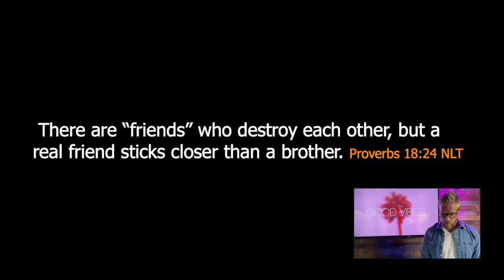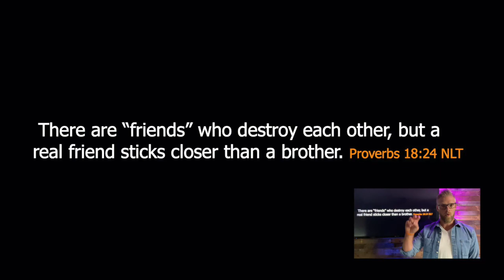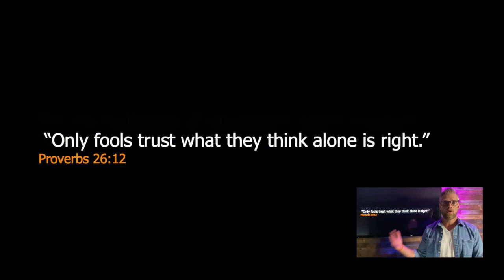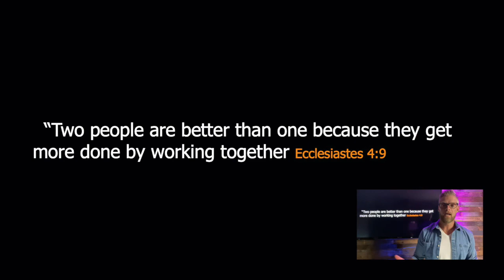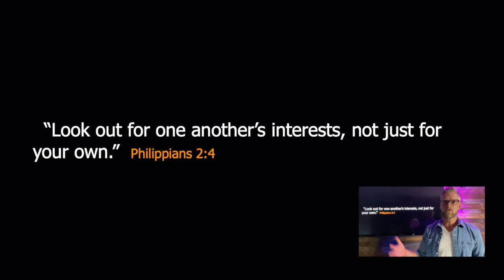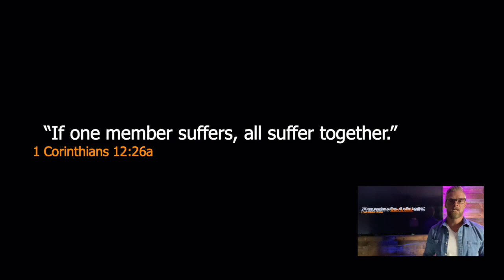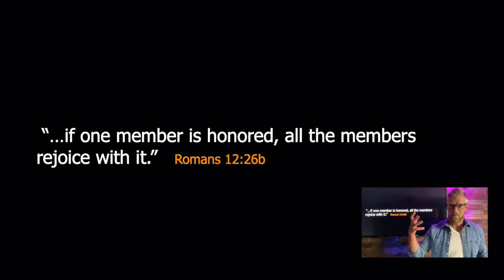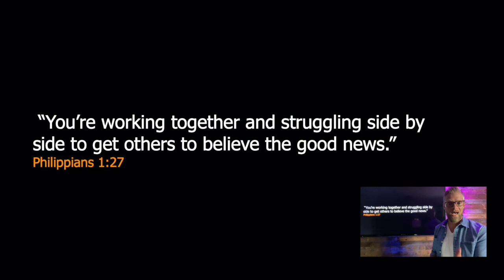GOOD VIBES | WALK WITH ME | SUNDAY AUGUST 15, 2021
If this was your first time joining us for a RECHURCH experience, let us know

Don't leave here with an unmet prayer need, our prayer team is ready and wants to pray for you

Reserve your tickets for the Renegades Game (August 22)

Get more info about School Supplies Drive